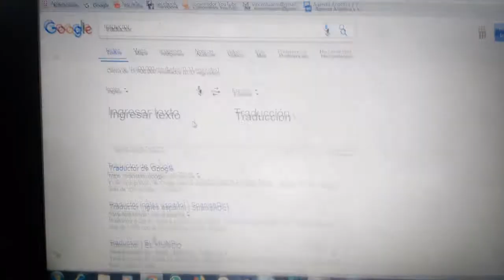TRADUCTOR DE GOOGLE, MALDITO.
Pinchi Google Manchado :(